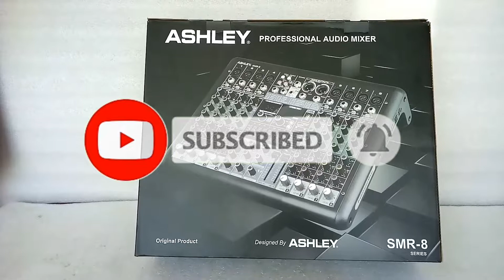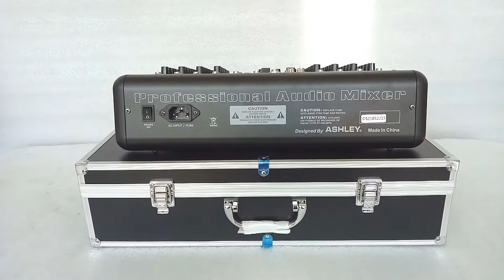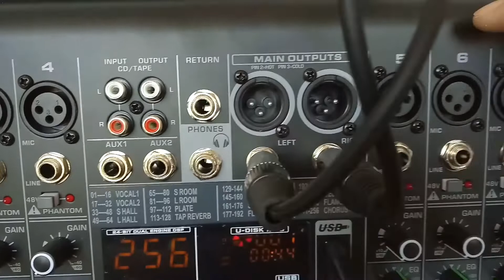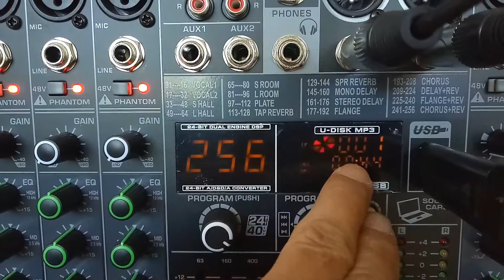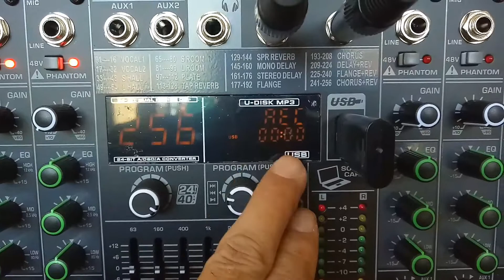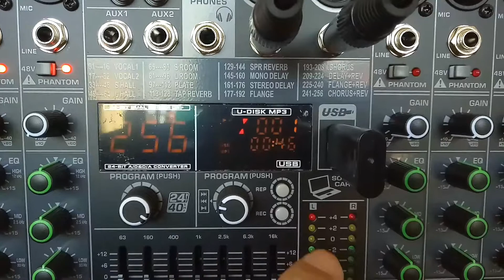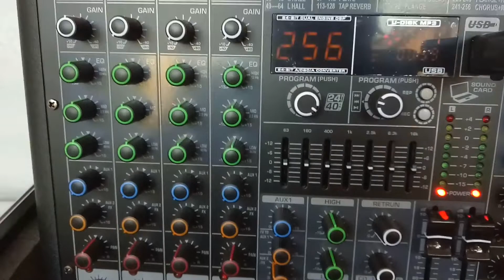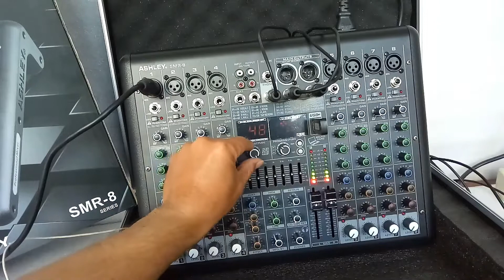Review Mixer Ashley SMR 8 generasi ke - 3 || 256DSP master di tengah chanel kiri kanan || mantapppp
Mixer di video ini adalah type SMR-8 versi ke-3 , sebelum nya ada dua model lagi dengan type yang sama.

Folow IG : snelhadi